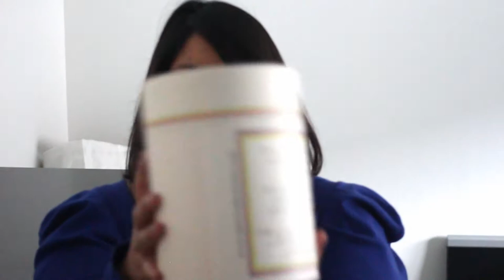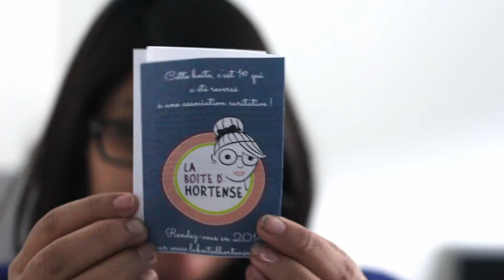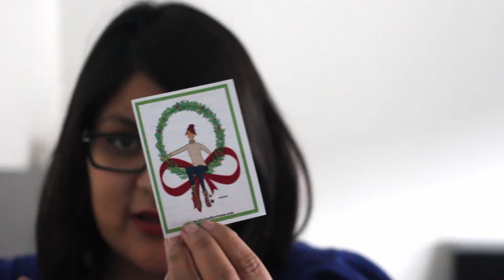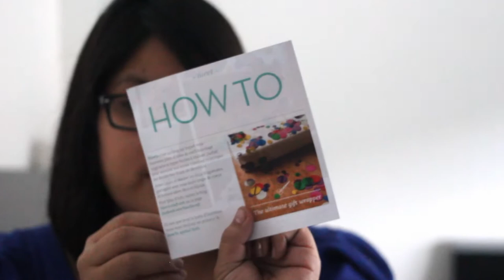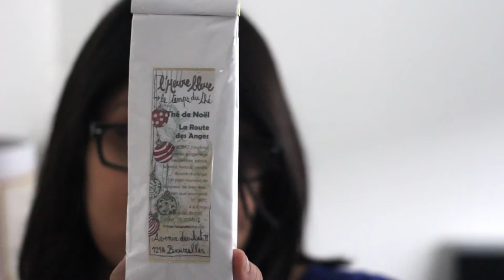Review La boite d'Hortense : la boite de thé - décembre 2013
(J'updaterai dés que publié)